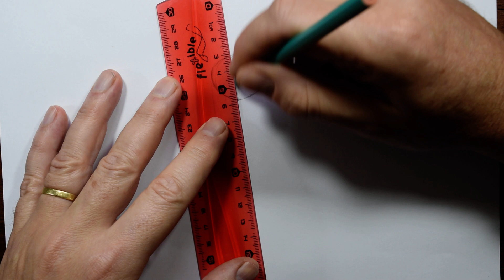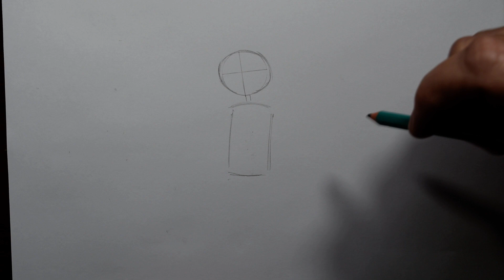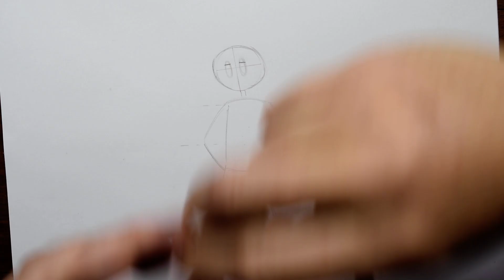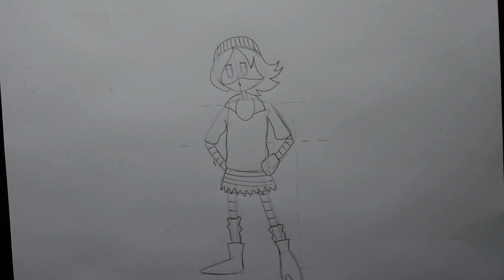CLASE 205: MURDER DRONES